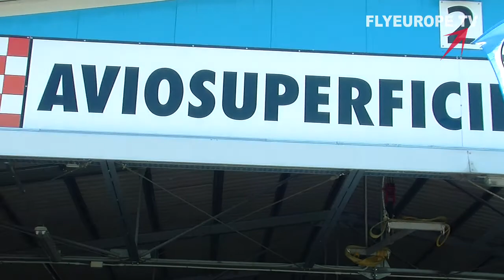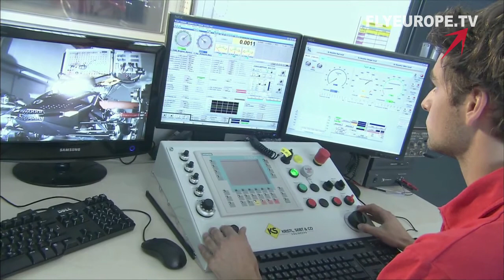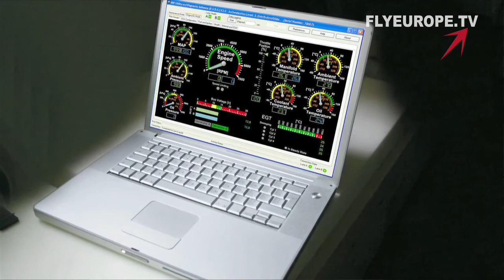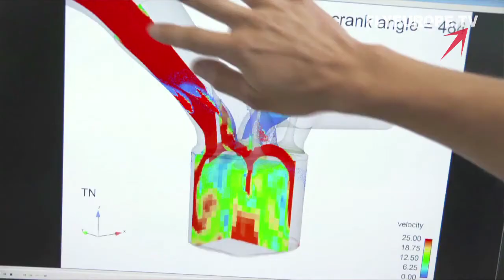Sorlini SpA - Stefano Sorlini - Cielo e Volo 2013 (italian language)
By Roberto Vecchi and Massimo Mungiello
Interview with Stefano Sorlini, Vice President "Luciano Sorlini SpA" aircraft engines Rotax.